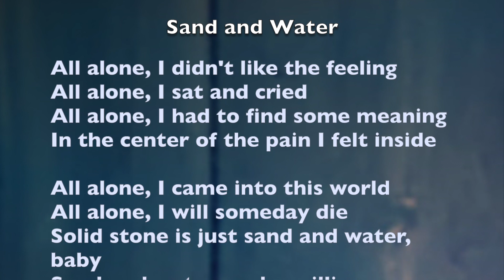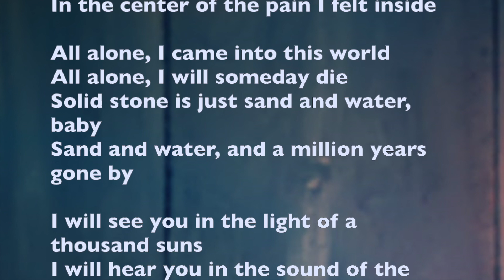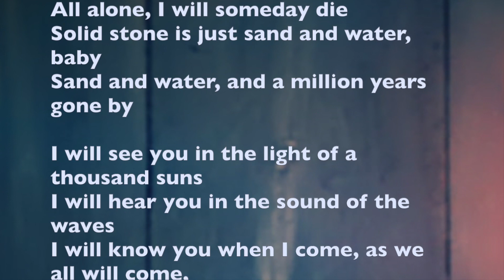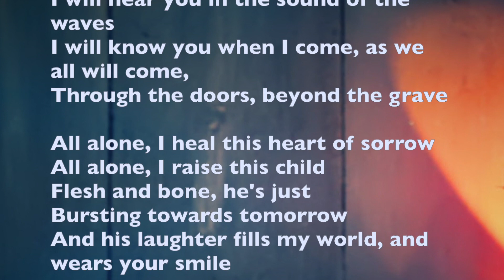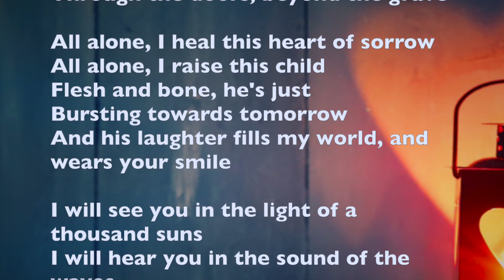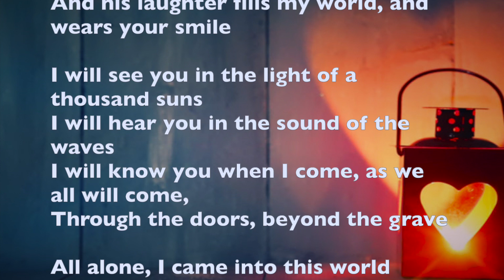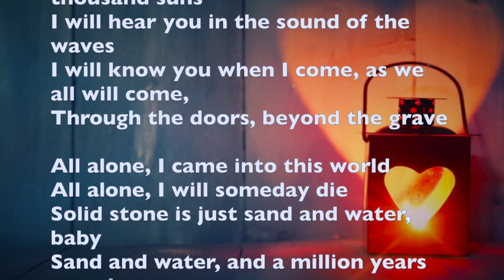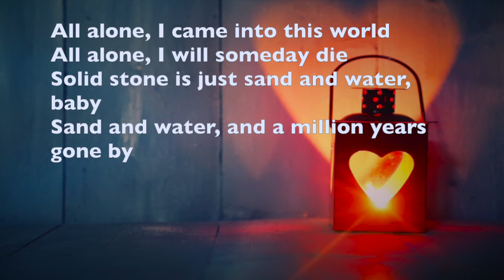Sand and Water: Adapted from Beth Nielsen Chapman's original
Beth wrote this following the death of her husband. it was released in 1997.
I am playing this with standard tuning Capo 2
Chords: C (Cadd9) G ,  a version of D7/F# ( 2nd fret 6 & 3rd strings 3rd Fret 2nd string)
Em A - Am7 and D.

Sand and Water
G C  G   C   G   D7/F#(2nd fret 6 & 3rd strings 3rd Fret 2nd string)

[Verse]
Cadd9      G      D7/F#       G
       All alone I   -  didn't like the feeling
Cadd9      G      D7/F#
       All alone I   -  sat and cried
Cadd9      G      D7/F#               Em
       All alone I   -  had to find some meaning
Cadd9        G             D         G
       In the centre of the pain I felt inside

       All alone I   -  came into this world
Cadd9      G           D7/F#
       All alone I will  -   someday die
       Solid stone is just  -  sand and water, baby
        Sand and water, and a million years gone by

[Chorus]
I will see you in the light of a thousand suns
I will hear you in the sound of the waves
D      B               Em          A             Am7
I will know you when I come, as we all will come
            Am7/G                D
Through the doors beyond the grave

[Verse]
      All alone I   -  heal this heart of sorrow
Cadd9     G      D7/F#
      All alone I   -  raise this child
     Flesh and bone, he's just  -  bursting towards tomorrow
      And his laughter fills my world and wears your smile

[Outro]
Cadd9   G   Cadd9    G   Cadd9   G